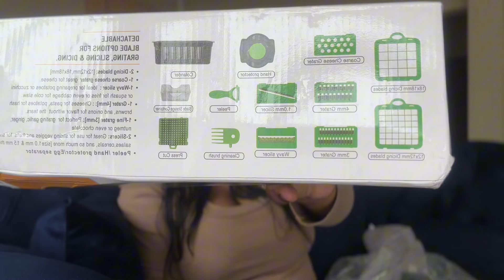TEMU HAUL | IT IS NOT A SCAM! FREE GIFTS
Hey Fine Babe

FAQ:

Age: 24

Camera: Iphone 14pro

Temu legit temu reviewnew temu appnew temu haulTemu south africais temu a scamis temu legitTemu free giftshow to get free stuff on temu without invitingtemu app reviewTemu apponline shopping Temu reviews south africais temu realSouth african youtuber